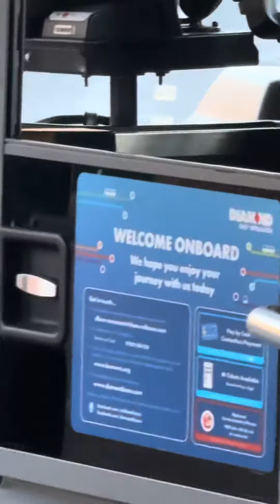40611 BF15KFK on the 10 to Burton